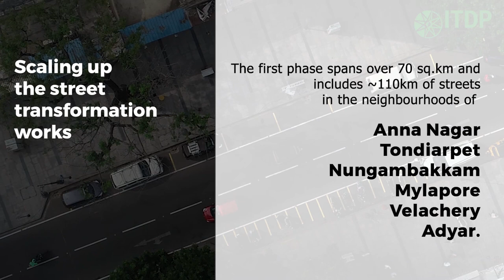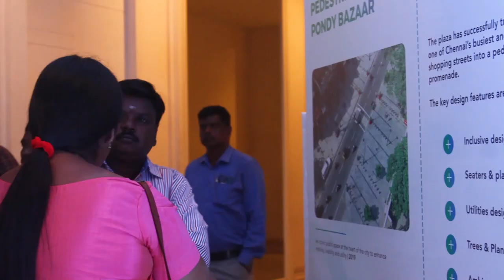Chennai Mega Streets Launch!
Chennai launched the MEGA STREETS programme !

Scaling up the street transformation work in Chennai, the Greater Chennai Corporation launched the Chennai Mega Streets Programme to create a city wide network of streets with a lifespan of at least 30 years - prioritising Liveability, Mobility and Utility.

The Mega Streets will be the next milestone on Chennai’s journey! The launch included the adoption of a set of guidelines to guide the planning, design, implementation, and evaluation of complete streets in the city; an exhibition chronicling the journey of Chennai’s streets; a plenary with policy-makers; and panel discussions on best-practices.

The ITDP India Programme is proud to be the hand holding agency for the Greater Chennai Corporation and support the city in its vision to becoming the 'Walking Capital' of the country.